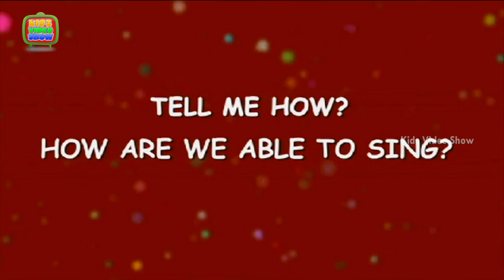How are we able to sing? - Amazing Facts About Human Body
When the air passes through the elastic vocal folds and causes them to vibrate, the type of phonation is called voicing. The vocal folds give the singer a wide range of control over the pitch of the sound produced.